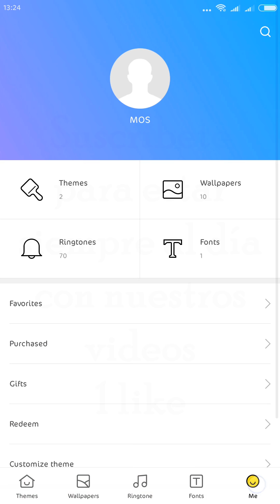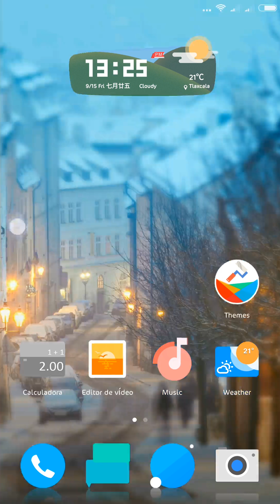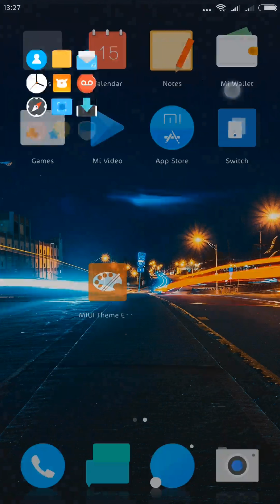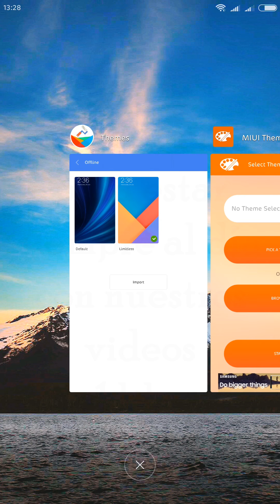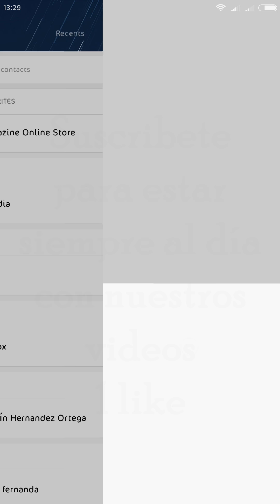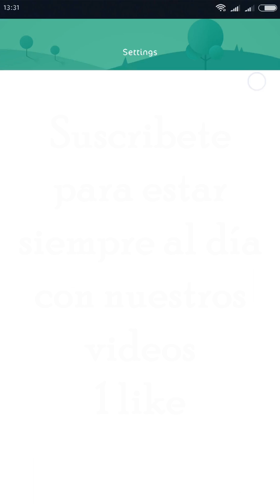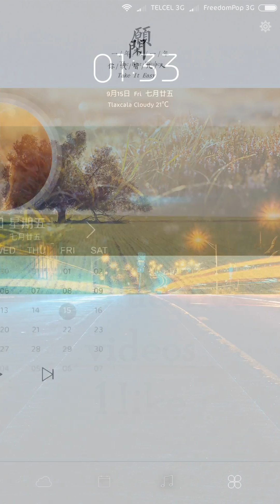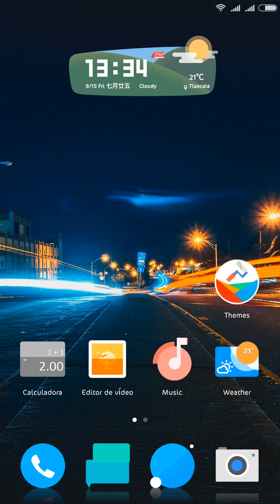MOS006 - Tema MIUI con una interfaz multifondo y bloqueo de pantalla smart.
MOS006 es un tema con mucha similitud en los iconos, pero no son los mismos, tiene unos diseños muy bien logrados, que aún con su función principal del tema de cambiar el fondo tocando 2 veces en una zona, los iconos lucen muy bien, éste tema tiene una buena arquitectura, sobresaliendo aparte de su múltiple imagen de fondo, es su atractiva pantalla de bloqueo que nos da atractivas herramientas de Clima, Música, Calendario y Accesos directos de una forma muy intuitiva y práctica.

Estas interesado en conocer más este tema, te dejo el link de la pag donde se están alojando todos los temas, espero les guste, dedito arriba, comparte con los demás y visitanos:

Creo que si llegaste aquí es por que si te está interesando descargar éste tema, y que más esperas, aquí podrás disfrutarlo, link directo sin publicidad ni trampas, disfrútalo: